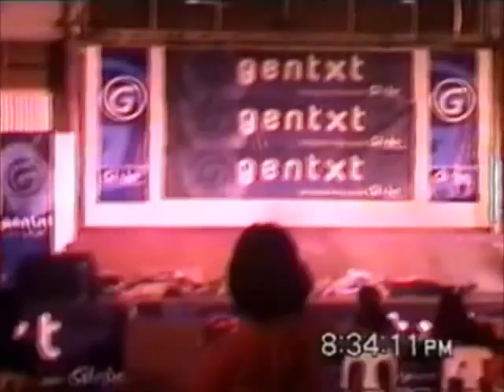hyperfuse - got what you need.wmv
2005 Globe GENTXT Nationwide Tour